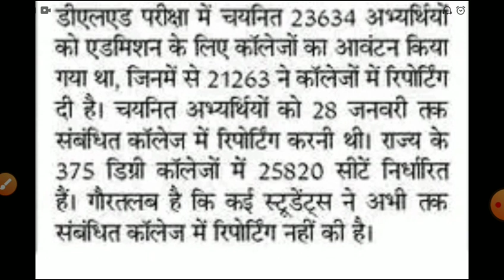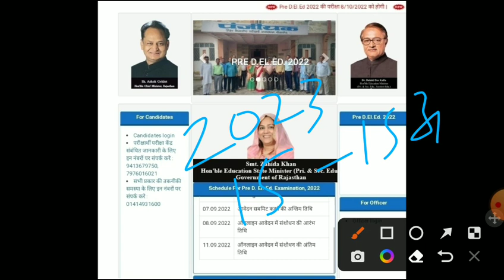Bstc second list 2023/Bstc college allotment 2023/Bstc Cut-off/bstc 2nd list 2023/bstc latest news